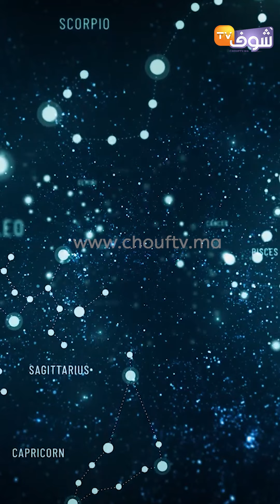عشاق الأبراج.. أجيو تشوفو شنو كيقول الزهر ديالكم هاد النهار